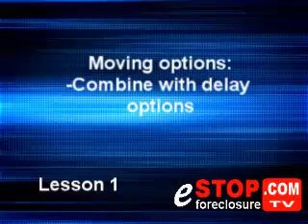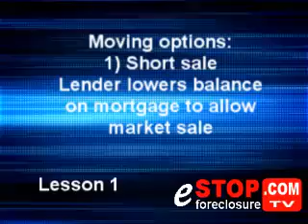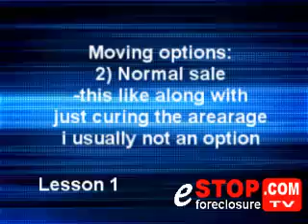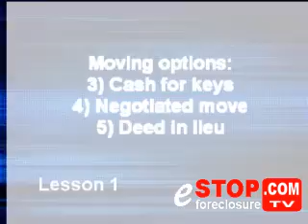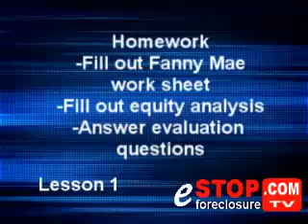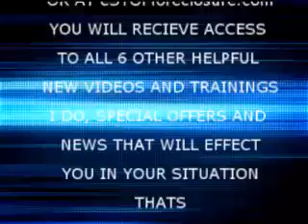My stop forclosure options... (part 3 of 3)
Can you no longer afford your house? Is your home in foreclosure? If you have met with a hud approved housing counselor and there is simply no way for you to actually stop foreclosure then you should look into the best way to move out of your current home and transition into a situation that will work for you. This video is just one of seven and counting consumer foreclosure video lessons you can find at eSTOPforeclosure.com.